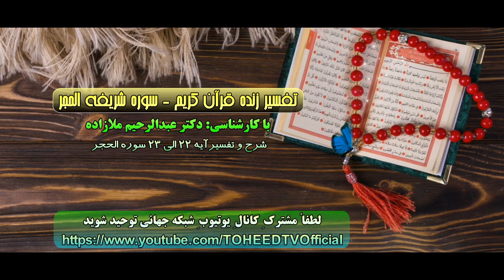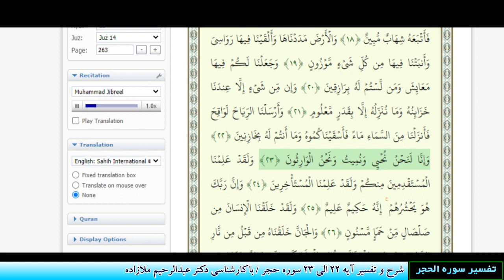شرح و تفسیر آیه 22 الی 23 سوره حجر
تاریخ اجرای برنامه: 15 جولای 2023

عضویت در کانال دوم یوتیوب شبکه جهانی توحید
لینک کمک مالی به شبكه توحيد
عضویت در کانال دیلی موشن شبکه جهانی توحید
لینک کانال تلگرام شبکه جهانی توحید
لینک (جدید) صفحه فیسبوک شبکه جهانی توحید
لینک (قدیمی) صفحه فیسبوک شبکه جهانی توحید